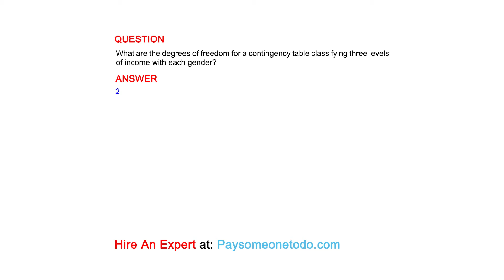What are the degrees of freedom for a contingency table classifying three levels of...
QUESTION
What are the degrees of freedom for a contingency table classifying three levels of income with each gender?